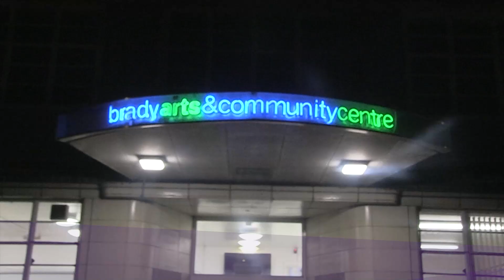লন্ডনে 'এক্সপ্লোর বিয়ানীবাজার' প্রদর্শনী